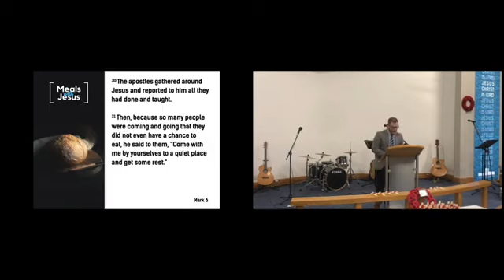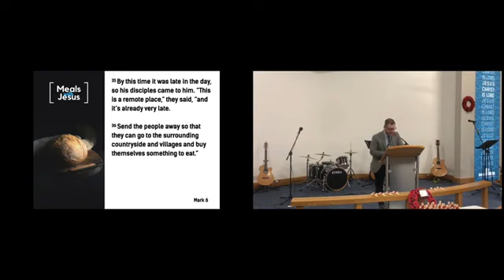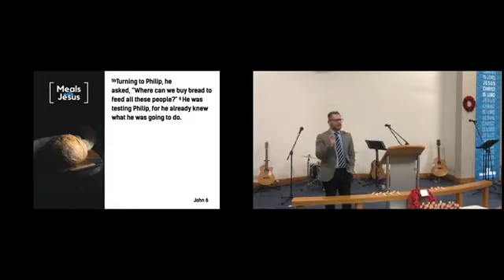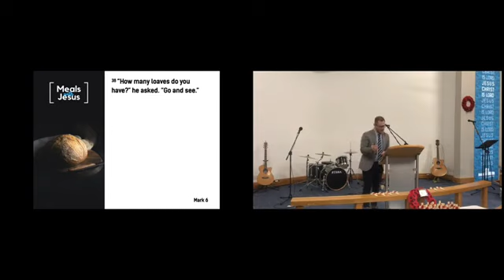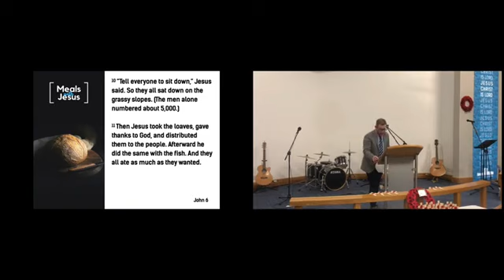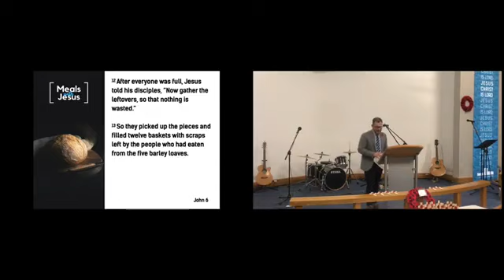What's in your lunchbox? | Jordan Neill | Sunday 14 Nov 2021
This week we continue our series 'Meals with Jesus', with Pastor Jordan bringing a message: "What's in your lunchbox?"

Connect with Carrick Nazarene

⛪️ Carrick Nazarene
Living, Loving, Serving